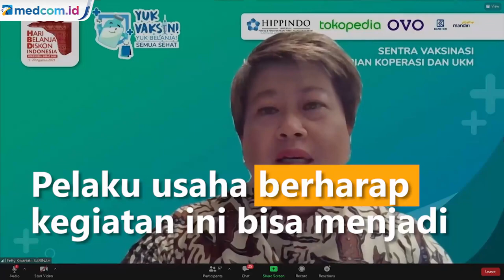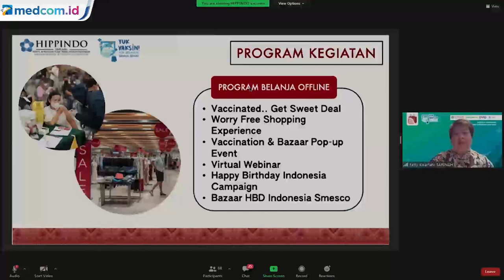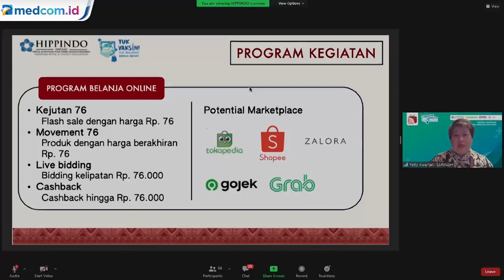Siap siap! Mulai 1 Agustus Hari Belanja Diskon Indonesia Kembali Hadir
Himpunan Peritel dan Penyewa Pusat Belanja Indonesia (Hippindo) akan menyelenggarakan Hari Belanja Diskon (HBD) Indonesia pada 1-29 Agustus 2021. Pelaku usaha berharap kegiatan ini bisa menjadi momentum kebangkitan UMKM, industri ritel dan ekonomi Indonesia.

Ketua panitia HBD Indonesia Fetty Kwartati mengatakan tidak memiliki target transaksi yang akan dicapai selama periode tersebut, namun dengan harapan ada peningkatan nilai transaksi dalam ajang ini. Sebagaimana yang terjadi di tahun 2020, kegiatan ini mencapai transaksi sebanyak Rp22,5 triliun rupiah dan mampu mendorong roda perekonomian Indonesia di bulan agustus.

Menteri Koperasi dan UMKM Teten Masduki mendorong masyarakat kelas menengah atas berbelanja saat HBD Indonesia. Menurut Teten, aktivitas berbelanja saat ini adalah untuk membantu UMKM dan menggerakan ekonomi. Teten melihat masyarakat menengah ke atas masih memiliki kemampuan untuk berbelanja jika melihat dana pihak ketiga di bank yang naik lebih dari 700 triliun rupiah di bulan Juni 2021 secara tahunan.

Bertepatan dengan bulan Kemerdekaan Republik Indonesia, HBD Indonesia akan menawarkan harga diskon dan promo menarik. Di antaranya, diskon sampai 76 persen, harga spesial Rp76.000 atau Rp7.600, cashback hingga Rp76.000, serta berbagao promosi lain yang identik dengan angka 76.